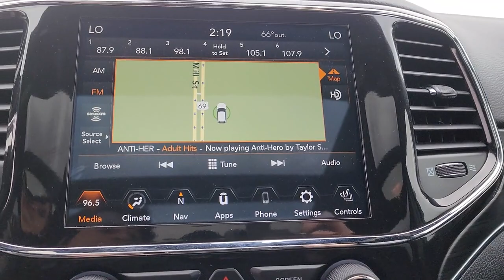2021 Jeep Grand_Cherokee Edmond, Cushing, Stillwater, Shawnee, Chandler, OK PP3158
[LISTING _TYPE] 2021 Jeep Grand_Cherokee Limited

Save THOUSANDS! We have the absolute BEST prices BEST selection and BEST service anywhere! We make buying your next vehicle FAST FUN and HASSLE-FREE! Our Professional Sales Consultants are the friendliest anywhere! We have financing for everyone that is fast and EASY! We will get you the best rate available for ALL types of credit! We also have an in-house financing department for challenged credit! We LOVE trades all trades no matter what it is! Did you know we ship nationwide??! Now customers coast to coast can take advantage of our low prices! Ask us for more details!brbr**This 2021 Jeep Grand Cherokee Limited is equipped with 3.6L V6 24V VVT RWD** ** and this Grand Cherokee is trimmed in Granite Crystal Metallic Clearcoat with Black interior** 1-Year SiriusXM Guardian Trial 3.27 Rear Axle Ratio 4G LTE Wi-Fi Hot Spot 4-Wheel Disc Brakes 6 Speakers 8.4 Touchscreen Display ABS brakes Air Conditioning Alloy wheels AM/FM radio: SiriusXM Anti-whiplash front head restraints Apple CarPlay Apple CarPlay/Android Auto Audio memory Auto-dimming door mirrors Auto-dimming Rear-View mirror Automatic temperature control Brake assist Bumpers: body-color Cargo Compartment Cover Compass Delay-off headlights Driver door bin Driver vanity mirror Dual front impact airbags Dual front side impact airbags Dual-Pane Panoramic Sunroof Eco Suspension I Electronic Stability Control Emergency communication system: SiriusXM Guardian Four wheel independent suspension Front anti-roll bar Front Bucket Seats Front Center Armrest w/Storage Front dual zone A/C Front fog lights Front License Plate Bracket Front reading lights Fully automatic headlights Garage door transmitter Google Android Auto GPS Antenna Input GPS Navigation HD Radio Heated door mirrors Heated front seats Heated Second Row Seats Heated steering wheel Illuminated entry Integrated Voice Command w/Bluetooth Knee airbag Leather Shift Knob Leather Trimmed Bucket Seats Leather Trimmed Seats w/Perforated Inserts Low tire pressure warning Luxury Group II Memory seat Navigation System Occupant sensing airbag Outside temperature display Overhead airbag Overhead console Panic alarm ParkView Rear Back-Up Camera Passenger door bin Passenger vanity mirror Power door mirrors Power driver seat Power Liftgate Power moonroof Power passenger seat Power steering Power Tilt/Telescope Steering Column Power windows Quick Order Package 2BH Radio data system Radio: Uconnect 4C Nav w/8.4 Display Rain Sensitive Windshield Wipers Rear anti-roll bar Rear reading lights Rear seat center armrest Rear window defroster Rear window wiper Remote keyless entry Roof rack: rails only Security system SiriusXM Satellite Radio SiriusXM Traffic Plus SiriusXM Travel Link Speed control Speed-sensing steering Speed-Sensitive Wipers Split folding rear seat Spoiler Steering wheel mounted audio controls Tachometer Telescoping steering wheel Tilt steering wheel Traction control Trip computer Turn signal indicator mirrors Variably intermittent wipers Ventilated Front Seats Wheels: 18 x 8.0 Tech Gray Diamond Cut.brbrbr2021 Jeep Grand Cherokee Limited RWD 8-Speed Automatic 3.6L V6 24V VVTbrbrRecent Arrival! 19/26 City/Highway MPGbrbrbrCome see us today at Patriot CDJR Highway 69 in Pryor OK! today!